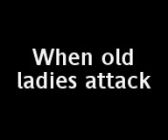When Old Ladies Attack.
bordem at 10 at night...to much sugar.